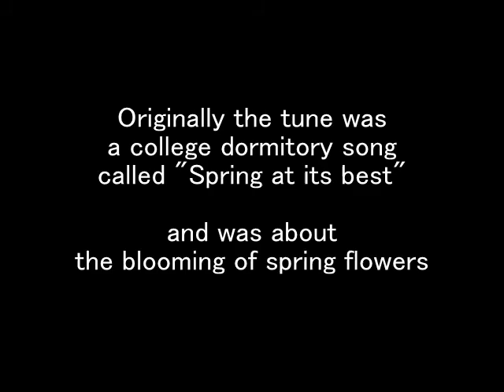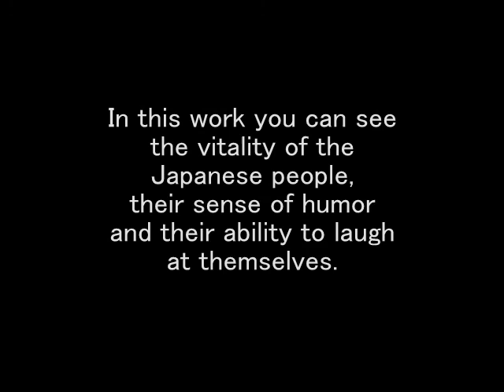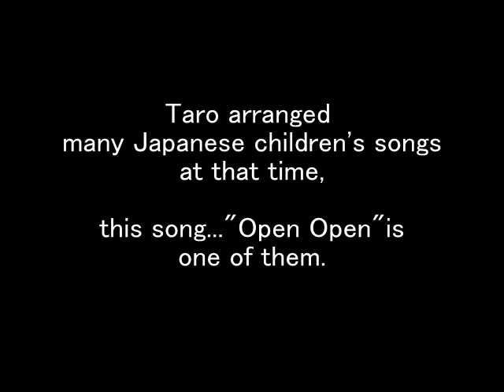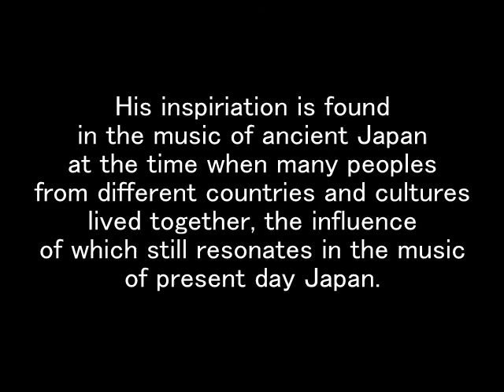Irish dance music meets Japanese children's song.mpg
Taisho era(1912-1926)popular song +a children's song & a newly composed tune in the style of an irish dance tune.These three songs were arranged & composed by Taro Kishimoto,Japanese flutist,in 1997.Taro is a uniquely accomplished flutist,composer,writer,& also a skillful flute maker.He has used an irish flute & a quena .His website is.